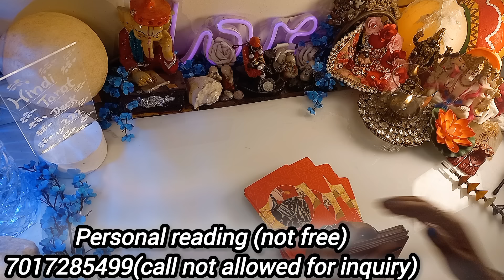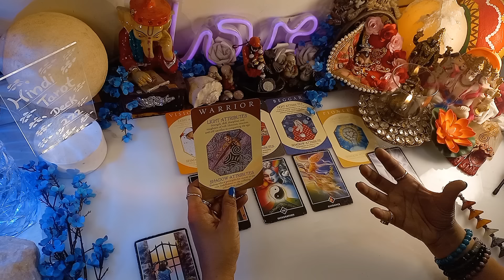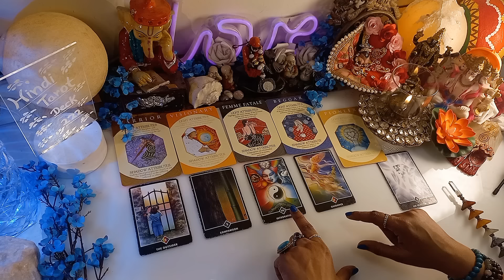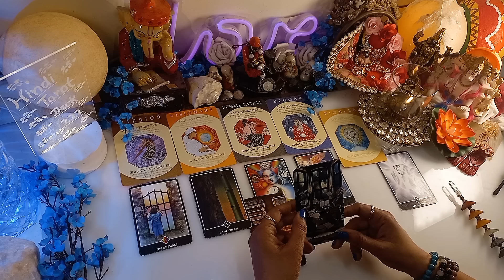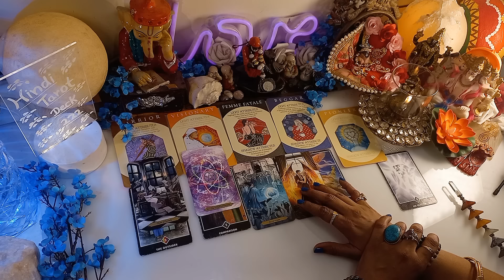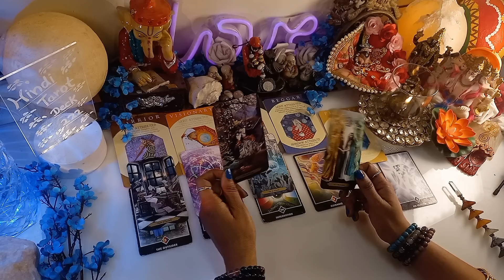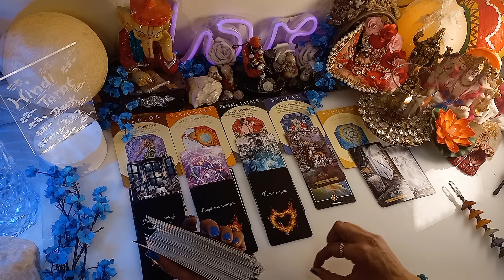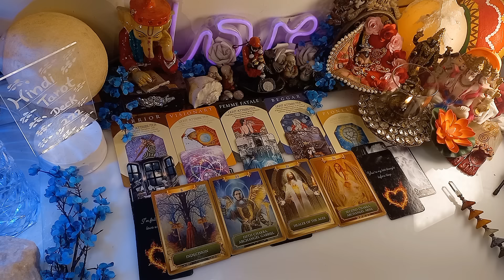DEEPEST EMOTION-UNKI CURRENT FEELINGS🤔HIS/HER CURRENT FEELINGS HINDI TAROT CARD READING TODAY 222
DEEPEST EMOTION-UNKI CURRENT FEELINGS🤔HIS/HER CURRENT FEELINGS HINDI TAROT CARD READING TODAY 222❤️COLLECTIVE TIMELESS TAROT CARD READING IN HINDI URDU🔮ALL SIGNS❤️CURRENT FEELINGS HINDI TAROT READING 222 HINDI TAROT
Om Sai Ram ...Jai Mata Di...